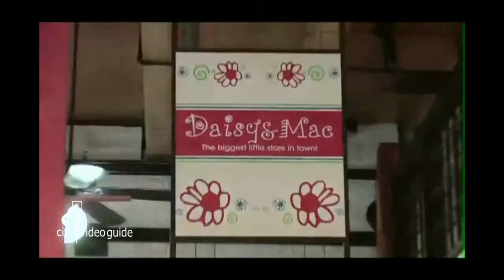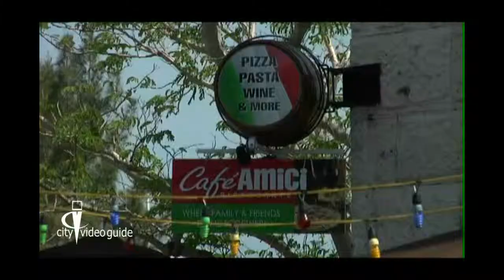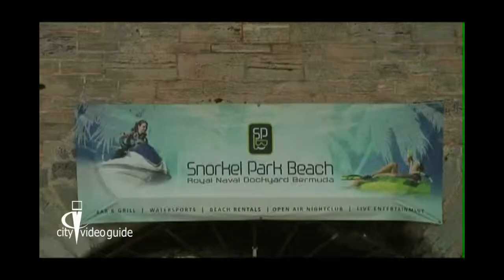Experience Dockyard Dining in Beautiful Bermuda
Enjoy great conversation and even better food as you experience Dockyard Dining in beautiful Bermuda.